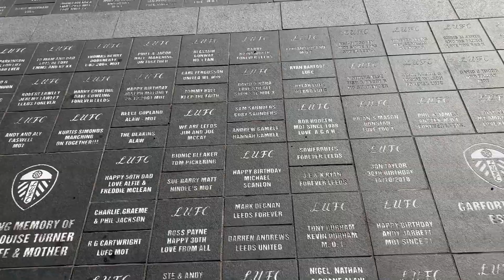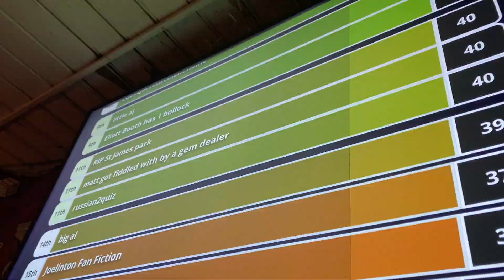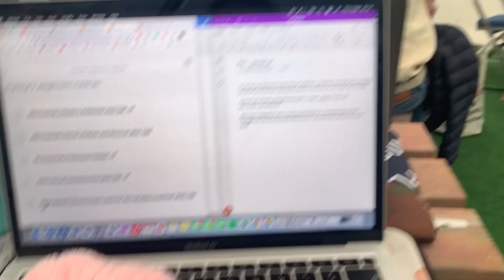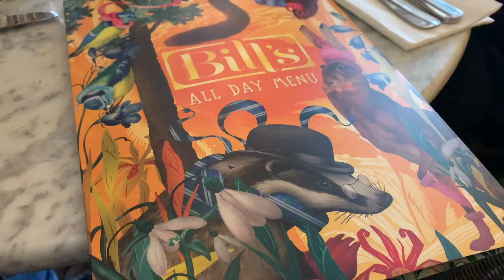Pancake day, having brunch and adventures! | Uni life vlog 11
Hey guys!

In this vlog I went on an adventure, we had our usual quiz then karaoke, it was pancake day, me and flora went to the pub and I had brunch with my parents :)

Me - @gemma.todd

Gemma
xx